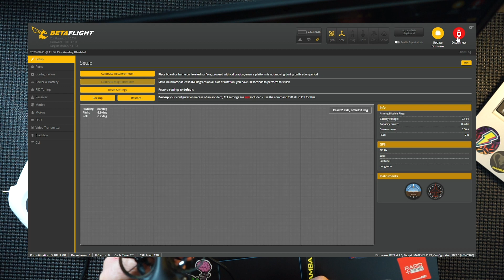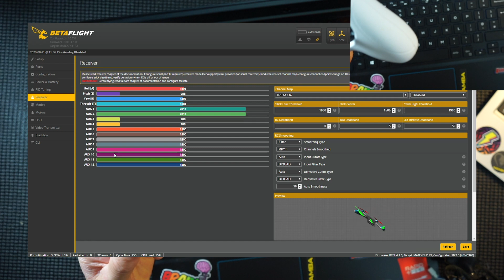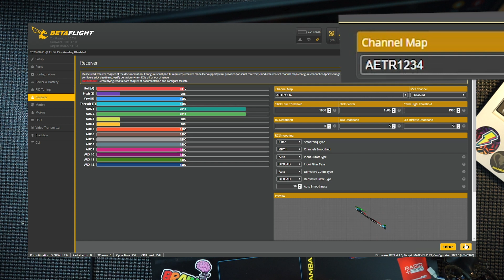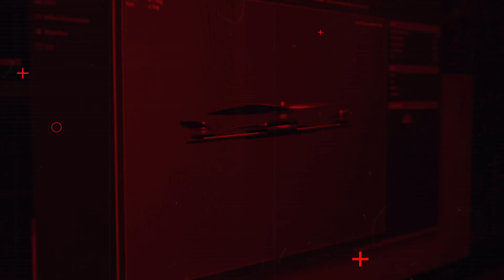Radio Sticks Don’t Match Up In Betaflight?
MY RADIO RECEIVER IS FU*KED UP!?*

This will show you how to fix your radio controller in betaflight when it looks like your control sticks don't match up.

This will probably help out fpv beginner set ups.

Team BlackSheep has redefined the portable remote control with the TBS Tango 2. Now we're back with one of the most popular requests: a compact full-size remote! The TBS Mambo follows in the footsteps, but focuses on all of the things the Tango 2 tries not to have: a larger screen, traditional form factor with switches and potentiometers, JR module bay, replaceable batteries and trim buttons!

TBS Tracer
The TBS Tracer (XF) system is a R/C link system made for FPV enthusiasts. It features unheard of latency and performance without any of the clutter of choosing RF modes, link profiles. It just works. Two-way communications includes telemetry functionality and support for 3rd party autopilots.

The DJI FPV Goggles V2 with DJI O3 image transmission features high definition, low latency, long-distance transmission, and strong anti-interference capabilities. The DJI FPV Goggles Battery in the box supports up to 110 minutes of flight when fully charged. High definition, low latency, long-distance transmission, and strong anti-interference. Battery in the box supports 110 minutes of flight when fully charged.

FPV
FPV, has revolutionized the radio control hobby. By definition, it is a method used to control an unmanned aerial vehicle (UAV) or radio-controlled vehicle from the driver or pilot's perspective. ... A live FPV system makes precise aerial photography and videography possible.

Betaflight
Betaflight is flight controller software (firmware) used to fly multi-rotor craft and fixed wing craft. This fork differs from Baseflight and Cleanflight in that it focuses on flight performance, leading-edge feature additions, and wide target support.

Flight Controller (FC)
A flight controller (FC) is a small circuit board of varying complexity. Its function is to direct the RPM of each motor in response to input. A command from the pilot for the multi-rotor to move forward is fed into the flight controller, which determines how to manipulate the motors accordingly.

Radio Transmitter
The common frequencies used in FPV drones are 2.4GHz and 900Mhz. 2.4GHz is the standard nowadays for radio control thanks to its frequency hopping technology, which manages channel automatically to avoid interference between pilots. 900MHz is another popular frequency mostly used in long range flying.

FPV Analog Goggles
The term analog FPV refers to Analog video transmission technology and systems. ... The FPV camera signal is passed through to the VTx. The VTx have a carrier frequency (carrier frequency are frequencies that help the weak FPV camera signal to travel over long distances), the most commonly used carrier frequency is 5.8GHz.

ImpulseRC Apex 5″ Quadcopter Frame
Through a process of continous refinement and always striving to improve we have created a new breed of freestyle frame. The Apex does not compromise in stiffness or durability, so you never have to choose between confidence and performance. Unique design elements new to the FPV world make your build and maintenance more simple than ever before. Toughness of the frame itself is increased while also offering much better protection for your investment in flight electronics.

ImpulseRC Micro Apex
The Micro Apex incorporates all of the unique innovations pioneered by ImpulseRC and now widely imitated. From the compressed-X arm geometry, integrated camera tilt, front box-section and split main plate design, to our custom shoulder bolts and arm locking key. At the centre of mass where the arms meet there is a massive 8mm of carbon fibre, taking the stiffness of a micro frame to a new dimension so you can enjoy unsurpassed flight characteristics at this prop size.